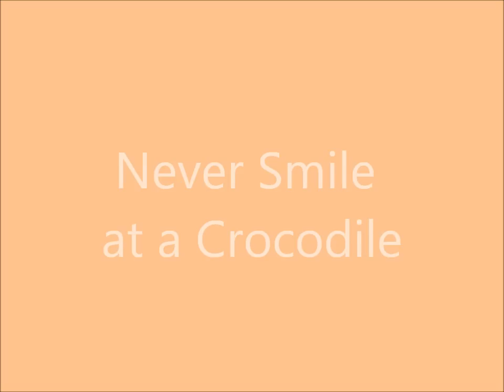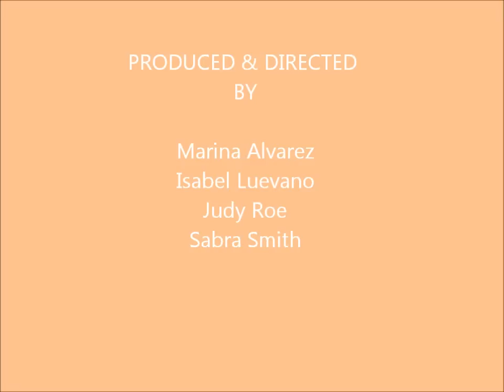Joy James Elementary - 2nd Grade - At the Movies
Joy James Elementary 2nd grade music program - 2/23/12